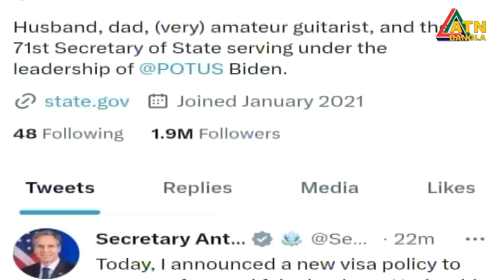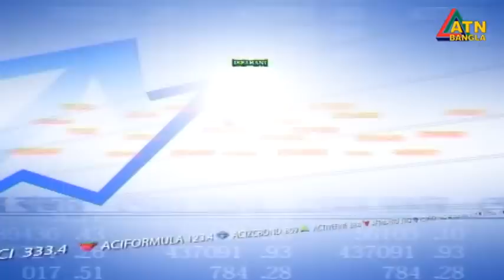এটিএন বাংলা সকাল ১১ টার সংবাদ । 25.05.2023 | Bangla Khobor | Bangla News | ATN Bangla News